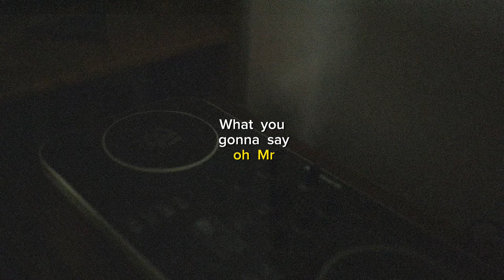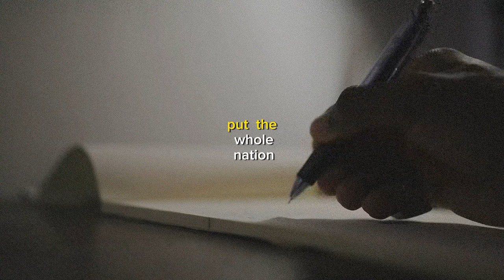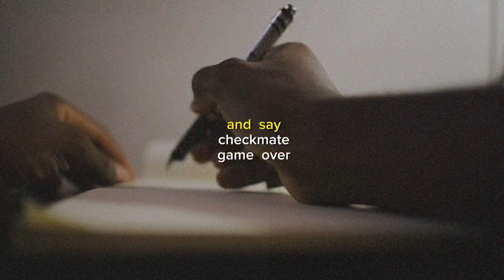KOO KUMI- SAME OLD SONG (VISUALIZER)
This is the  official lyric video for Same Old Song

In this cinematic lyric video, we've combined the introspective lyrics of Same old Song with a somber and intimate visual atmosphere. Shot in my very own apartment, I aimed to capture the raw emotion and heartfelt vibes of this reggae-inspired spoken word piece.

🎵 Lyrics:
Same old songs they sing
Same old schemes they plot

Same old promises they make
Same old promises they break

Don’t let them sing this same old song
Remind them where they belong
Revolution is coming, headstrong
So everybody should tagalong
The weak and the strong
Every singer of this same old song be gone!

 I can’t believe what you say because I see what you do- James Baldwin
For the election, they will say anything to win
After election, the opposite is what they be doing
Put the whole nation into a coma
Push the whole nation into a corner coma
Quick question, where is the blueprint of Nkrumah?

Serve justice on a plate of gold
To the poor, justice is obsolete
A bright future, control alt delete

My country is a bad joke at a comedy bar
a bad joke proudly told by politicians and surprisingly only funny to other politicians.

They say
“Try me”
Try me, I am different
Try me
Try me, change is gonna come
Try me,
Try me, Yes we can!
Oh Try try me!
Try me, we gonna make this great again!

They built walls
Burnt down bridges
Gave us hell and gave us with fridges
Stood on the ballots we casted to see us as midgets
They built walls
They burnt down bridges

Oh one day!
They will be grabbed by their huge balls
Dragged through the market square for poor to see
One day
We will look them in the eyes, they will see emptiness, like nations Cheque books
Oh one day, we will show up and say check mate!

Game over!
This joke can’t be entertained anymore
This love affair ain’t fair
We’ve been silenced with hope for hopeless years
Yes!
We’ve cried and cried, we’ve got no tears
We will ask for a new song and new singers

The gods will understand!

They built walls
Burnt down bridges

[Include the lyrics to your song here]

🎥 Video Credits:

Directed by: Koo Kumi
Cinematography: Koo Kumi
Edited by: Koo Kumi

Song written by: Koo Kumi
Music produced by: Doc & Nsenkuman